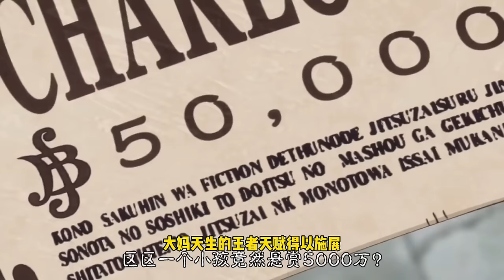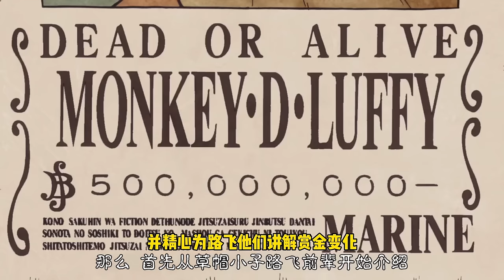海賊王中倒楣又倔強的紅髮！ 海上四皇惹了仨，兩年前最高賞金超新星，誰都看不上眼，只挑紅髮幹！ 【山治漫剪君】